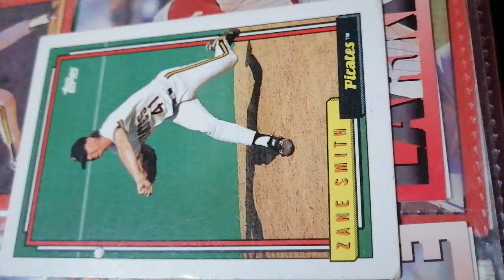Zane Smith Baseball # 345